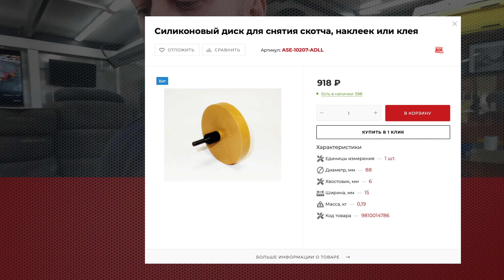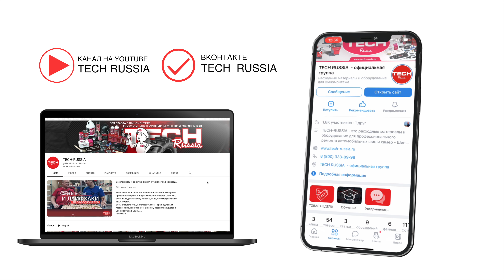Как выбрать свой шиномонтаж. Шиномонтажные секреты от А до Я. Поговорим с экспертом. 3 серия.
3 серия. Как выбрать свой шиномонтаж? Какому мастеру нужно доверять ремонтировать свое колесо? Как запустить бизнес? Как решать проблему с колесом клиента?  Как подготовить мастерскую к сезону? Как увеличить средний чек? Сколько должен зарабатывать шиномонтаж? Как производят шины в России? Кому можно доверять? Где учиться ремонтировать колеса? Что нужно знать? Плюсы и минусы. За и против. Шиномонтажные секреты от А до Я.

Об этом и многом другом Сергей Лось будет делиться своим опытом со зрителями YouTube канала TECH-RUSSIA , помогать начинающим мастерам, собственникам мастерских и клиентам досконально разобраться и понять шиномонтажный мир.

🔴 Система Скидок и Еженедельные Акции позволят сделать закупку с максимальной выгодой

🔴 Задать вопросы по технологии ремонта, а также сделать заказ материалов и инструментов для шиномонтажа вы можете на нашем сайте 👉🏻

Лось Сергей Николаевич - руководитель профсоюза "ПРОСТОР-ШИНА".
С 1996 года работает в шиноремонтном мире.
Специализация: "Жизнь в шине. От рождения и до конца"
Открыл и запустил более 100 шинных магазинов и мастерских.
Эксперт шиномонтажа и шинных дел.
Прошел путь от мастера до генерального директора крупной шинной компании.
Руководил розничными сетями нескольких крупных шинных компаний на региональном уровне СЗФО.
Имеет огромный опыт в продажах, производстве и сервисе шин и колес, ремонте и обслуживании шин и дисков, хранении, профилактики, наварке, утилизации и переработке шин.

ПРОСТОР-ШИНА помогает открыть (купить) - "шиномонтаж-сервис под ключ". Всем кто уверен и хочет попробовать себя в собственном деле!
1. Выкупить готовый бизнес.
2. Открыть компанию, зарегистрировать ИП или патент.
3. Написать бизнес план и стратегию развития.
4. Выбать место, дать проект постройки модуля, его оснащения, заключения всех договоров.
5. Набрать и обучить персонал.
7. Открыть р/с, установить кассу.
8. Установить приложение (софт) для электронной записи на шиномонтаж-сервис.
9. Организовать аутсорсинг:  хранения шин, ремонта и покраски дисков, заправки кондиционера, ремонта шин, нарезки протектора, ошиповки шин, шиномонтажа, продажи б/у шин.
10. Подключить Вашу точку к различным франшизам: продажи шин, дисков, аксессуаров.  % с оборота. Без дополнительной кассы и допрасходов. Только прибыль.
11. Разместить на Яндекс и Гугл картах Ваш шиномонтаж-сервис.
12. Консультации бухгалтера и юриста.
13. Организовать сервисное обслуживание шиномонтажного оборудования и инструмента.
P.S. "Меньше движений - больше достижений " (С)

TECH - это 80 лет исследований , сотни тысяч ремонтов ежегодно и большой испытательный центр. Технология производства шиноремонтных материалов ТЕСН включает в себя самые последние технические разработки, которые утверждены  крупнейшими производителями шин (MICHELIN, GOODYEAR, BRIDGESTONE).  Все процессы ремонта автошин прошли испытания и протестированы в центре TECH.